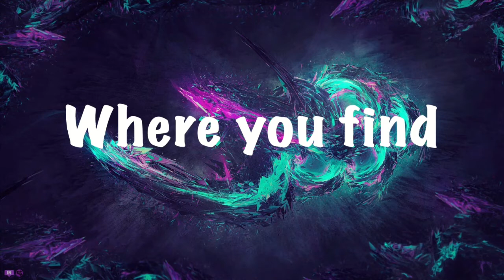Rockstar Freddy Plush Review | ANOTHER ONE!!!!!!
Salutations NickiRickies today we are reviewing the Rockstar Freddy Plush, that I got from my Girlfriend (MVPShadowWolf)! I hope you Enjoy!